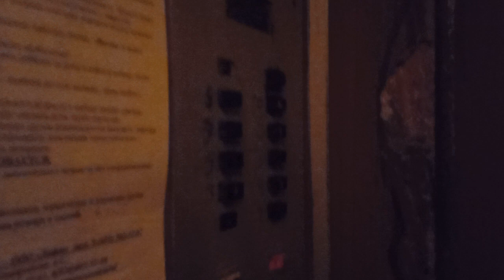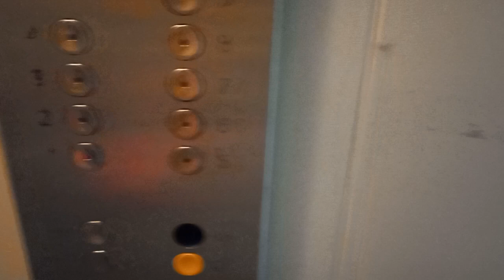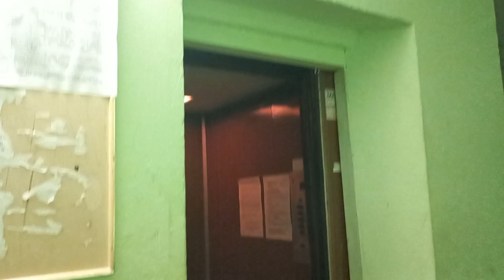Три лифта (КМЗ—1981/2011) г. Красногорск, Октябрьская, 19Б (05.07.2023)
Информация
Лифт А
Марка: КМЗ/Лифт-Сервис
Тип: грузопассажирский
Грузоподъёмность: 500 кг
Скорость: 1 м/с
Год выпуска: 1982
Год ввода в эксплуатацию: 1984
Год модернизации: 2004

Лифты Б-В
Марка: КМЗ
Тип: пассажирские
Грузоподъёмность: 320-400 кг
Скорость: 1 м/с
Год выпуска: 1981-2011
Год ввода в эксплуатацию: 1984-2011